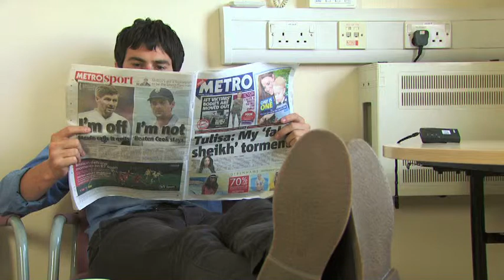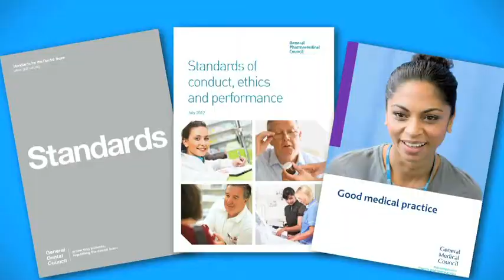NHS - Trainee in Difficulty